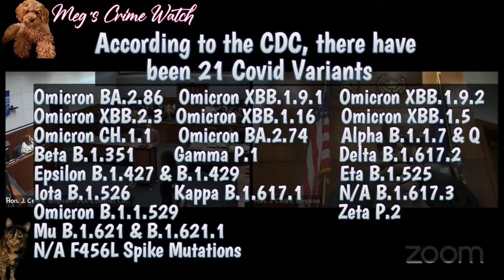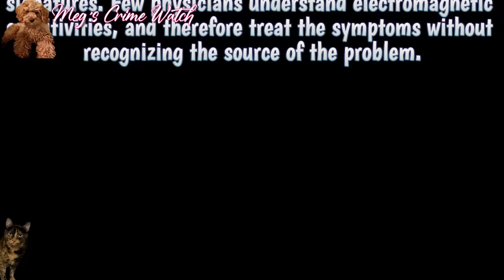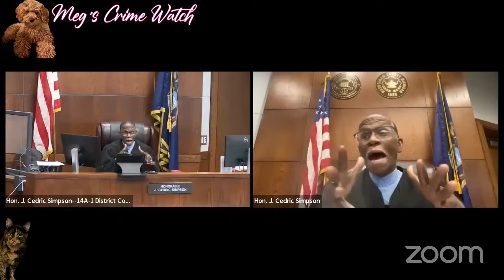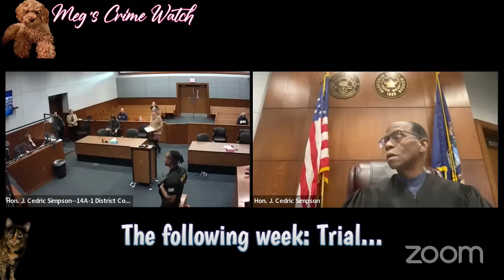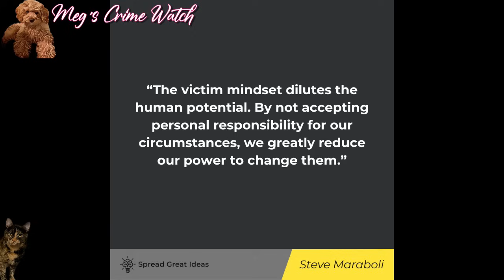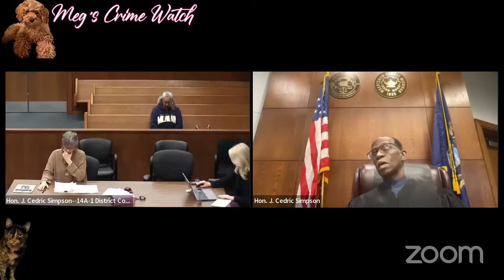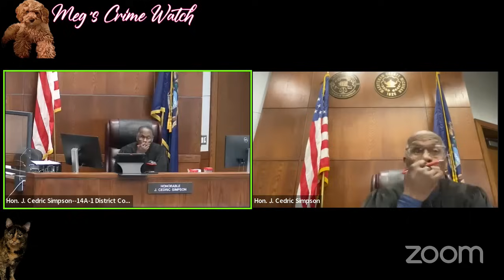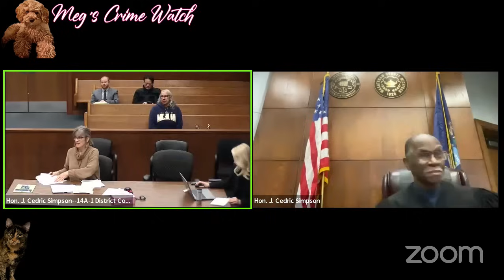Retired Couple has been trying to EVICT first floor Tenant for 19 MONTHS!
There are tons of disabled people on this channel. I am one of them, you may be too. We have limitations. There are things we can and can not do. However, we do the things we can do to compensate for the things we can't do. We strive to improve our lives on a daily basis...Why? It's called survival! When you sit down and wait for a handout, you are going to find yourself alone and miserable because no one is out looking to make your life easier.
People like this lady really irritate me. She did not do a single thing to assist in the situation. She has not paid rent for 19 months, she should have plenty of money to move. She doesn't even feel bad that she is draining this couple that rely on the income from that unit. She is bitter they are able to take a vacation to Florida. She is bitter she has to live off her SSI. But does she? Has she tried anything? I bet there are lots of small things she could do to make her life better.
She also exaggerates her illness to the point it is not even believable. This hurts her and others who have legitimate illnesses.
I hope Judge Simpson gives her the kick in the rear she needs to take control of her life.

Oh and a fun dive into electro hypersensitivity or whatever it is called!